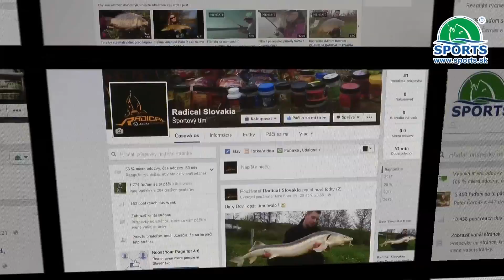Mini boilies a Feeder Leader Method Push Stop, obj.č.: 44 603100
Mini boilies sú nenahraditeľné v modernom rybolove. Tieto nové boilies sú neodolateľné pre kapra, lieňa, pleskáča alebo mreny. Veľkou výhodou je ich predvŕtanie a sú sú k dispozícii v dvoch priemeroch: 8 a 10 mm. Sú v prevedení plávajúce a potápavé.
K úspešnému rybolovu patria aj praktické hotové nadväzce vhodné na feeder a match. Nadväzec Feeder Leader Method Push Stop - 10cm/ 6ks v balení. Najefektívnejší nadväzec na method feeder lovu s večnou zarážkou + prevliekacia ihla. Farba bronzová.